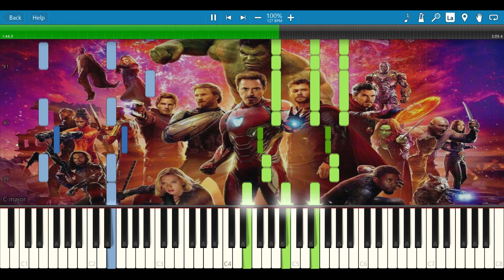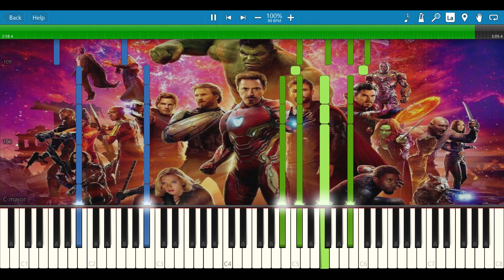Portals - Avengers: Endgame [Synthesia Piano Tutorial]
Using this Synthesia Piano Tutorial you can learn how to play the soundtrack from Avengers: Endgame called "Portals" by Alan Silvestri.